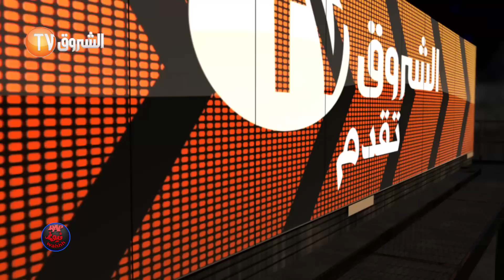rap news wahh épisode 8 chita